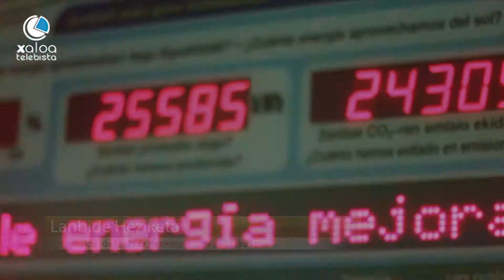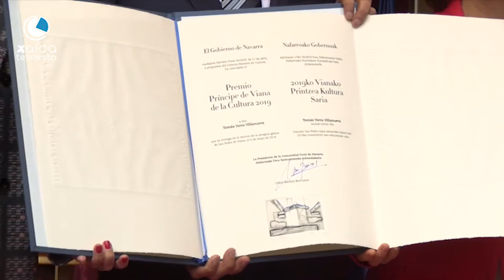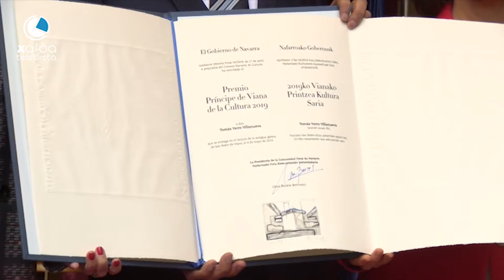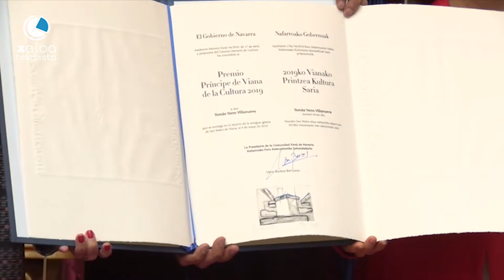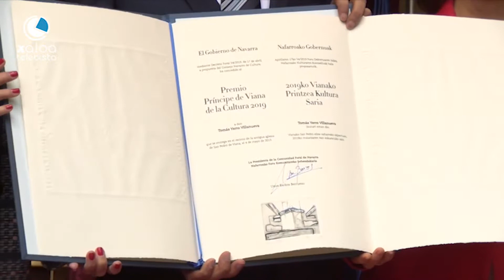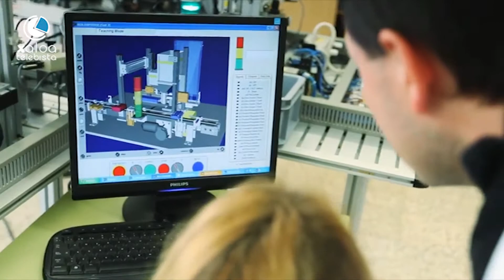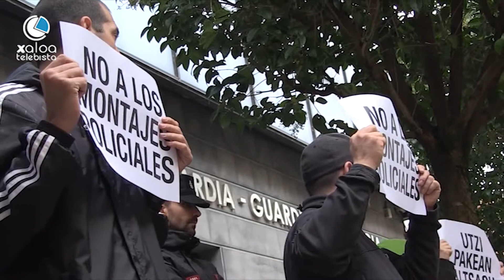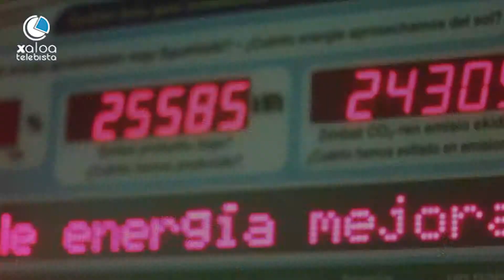ALBISTEGIA MAIATZAK 6